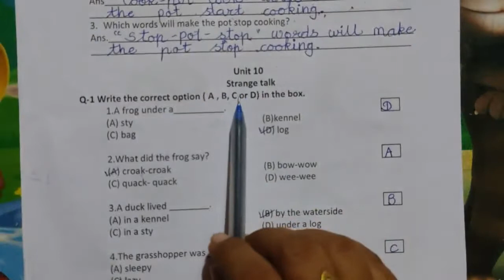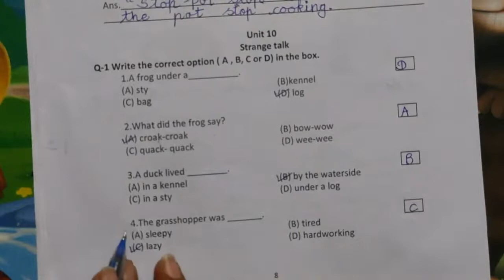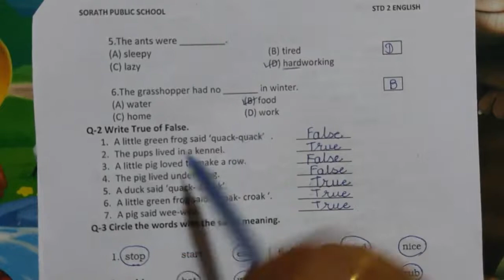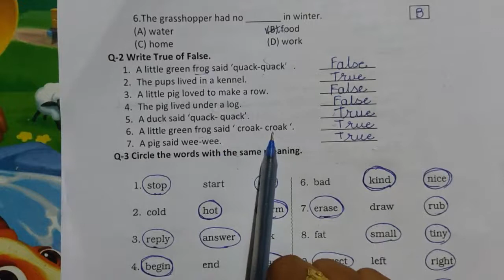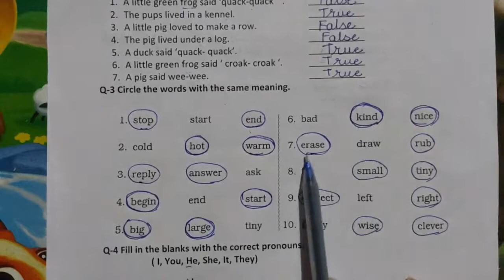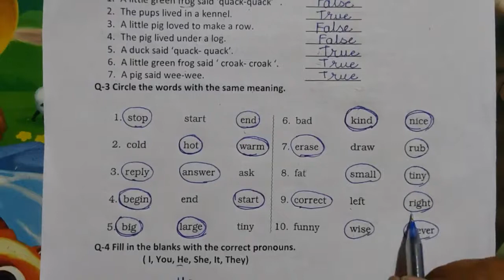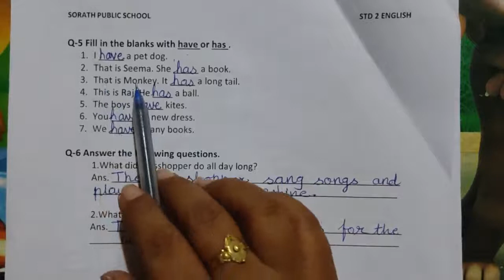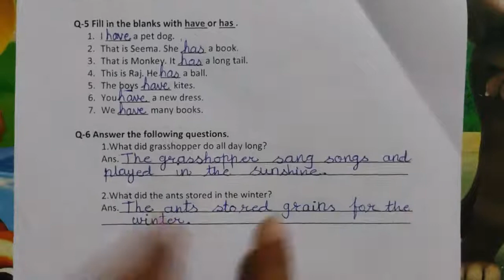Standard 2 English Exam oriented litho